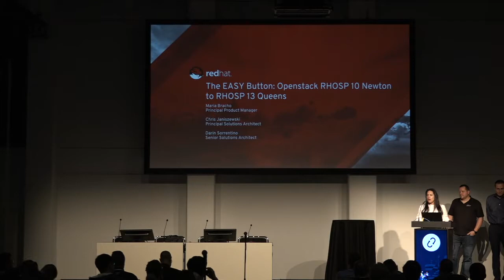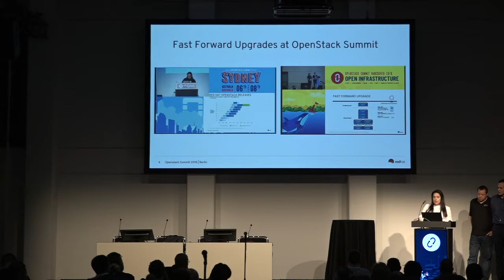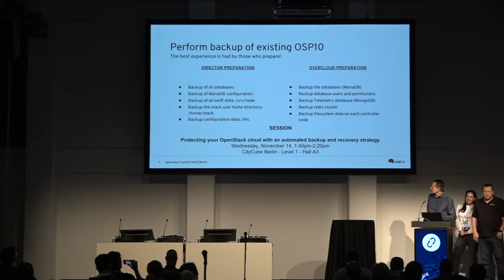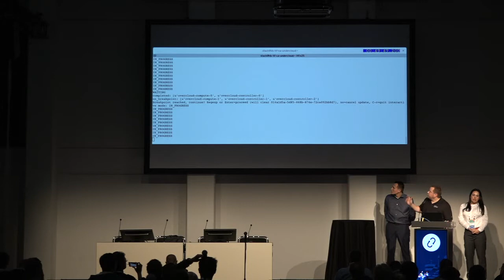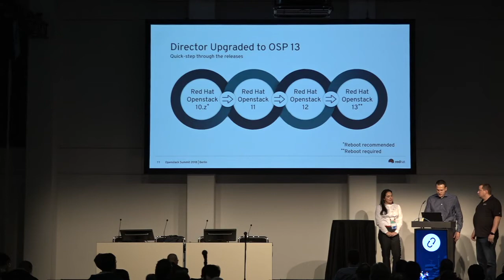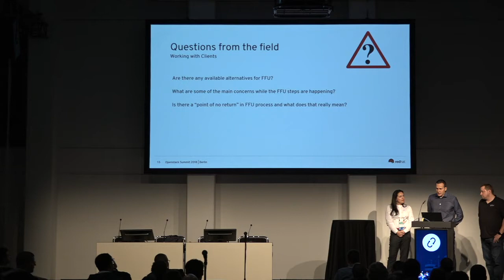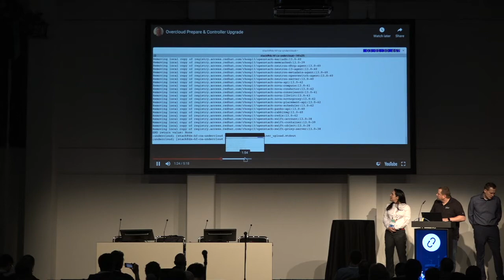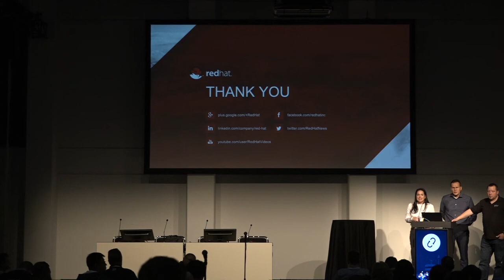The Fast Forward Upgrades Show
Back in the States, were all preparing for Thanksgiving and cooking a turkey takes planning and time. Another thing that takes planning and time is upgrading a single Openstack deployment through three releases of Openstack with minimal-no impact to downtime. In order to optimize the time of this session, weve stolen a recipe from television and were going to demonstrate the upgrade in a Cooking Show format! We will cover the three over-arching steps of the upgrade and while we let things cook,